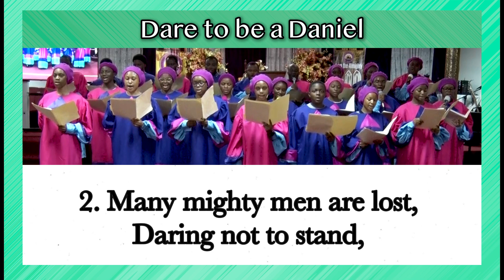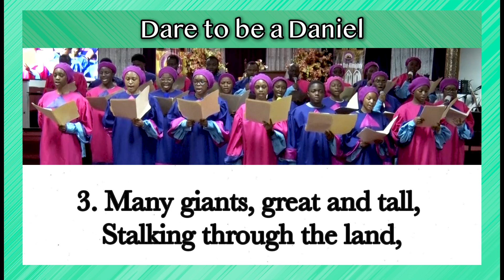Dare to Be A Daniel (Hymnal Worship)